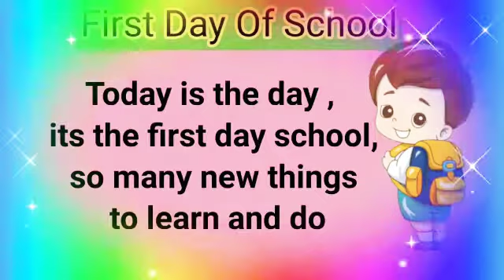Rhyme " My first day in school " 🏠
Grade Playgroup

Rhyme
" My first day in school " 🏠